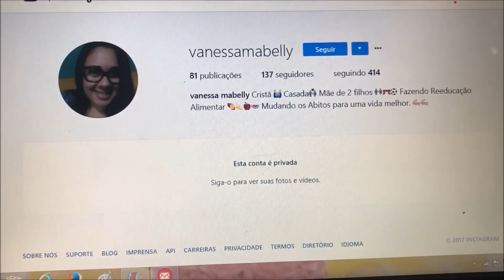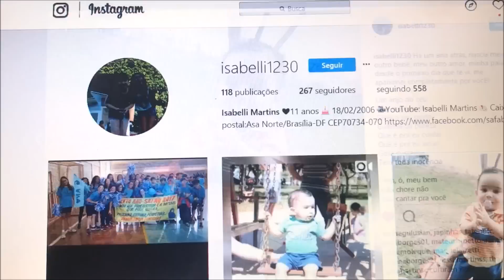Festa de aniversário do Vini - TATA GULUSIAN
Nossa Caixa Postal: 79425 Cep:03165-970